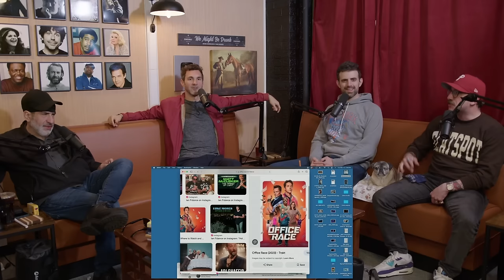Oscars Humiliation Ritual | Dave Attell & Ian Fidance on We Might Be Drunk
The guys dive into the Oscars and John Cena's Humiliation Ritual.

Hot Cross Buns from Dave Attell Hits Netflix on Tuesday March 26th, tune in!